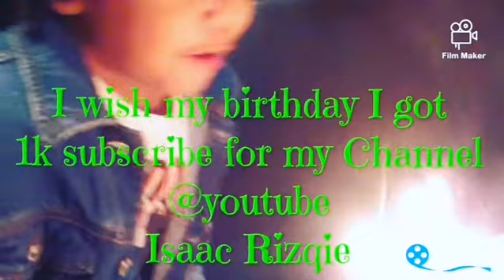My 5th Birthday Wish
My birthday 5 celebrations @redbox

Shooting with
Camera
Brand : Canon
Model : IXUS 220 HS

Smart Phone
Brand : HUAWEI
Model: Mate 9